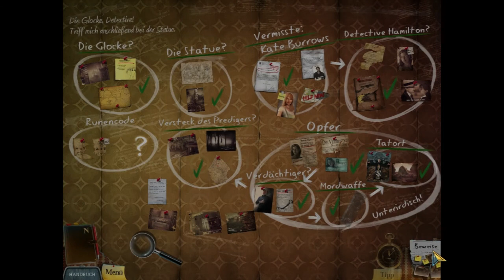[Let's Play] Enigmatis: Die Seelen von Maple Creek #13 - Asmodai?